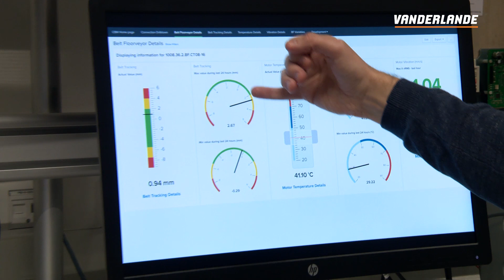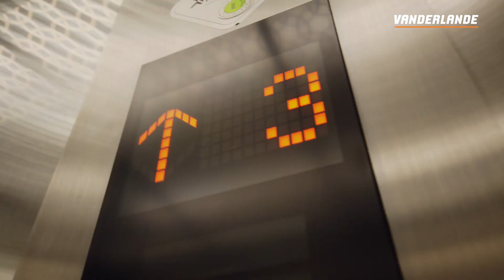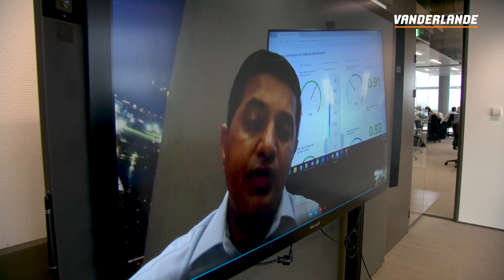Predictive operations | Meet the Expert | Vanderlande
In times when we depend on logistic systems, it is important these systems keep working with minimal downtime. In this episode of our ongoing vlog series 'Meet The Expert', our experts on Predictive Operations explain how this can be achieved.

More questions? Submit your question in the comments below!